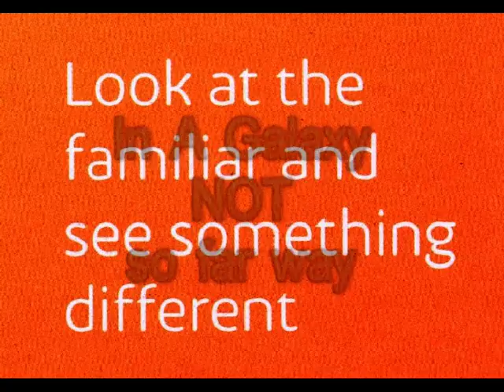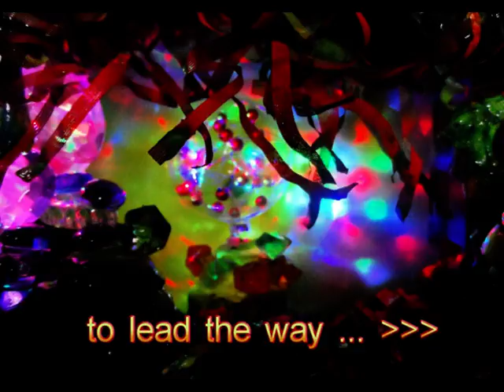And They Call Him Répla Kärm ... A Slide Show From The Future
At Camden Market's 'GOOD THINGS' are already here … more are on the way … for local family, tourist and business adventures !!!